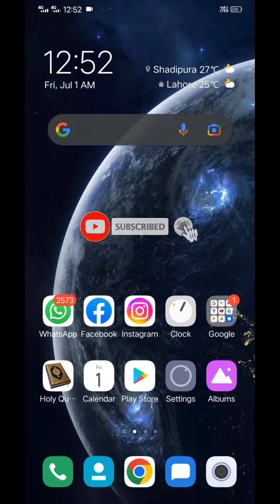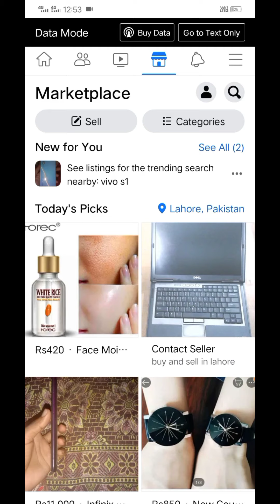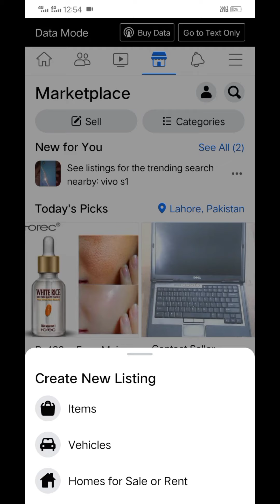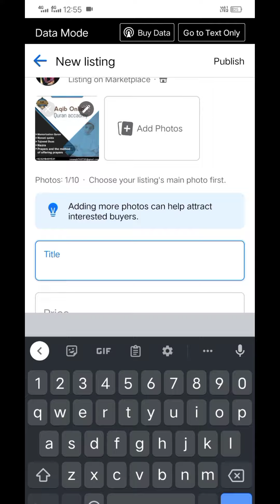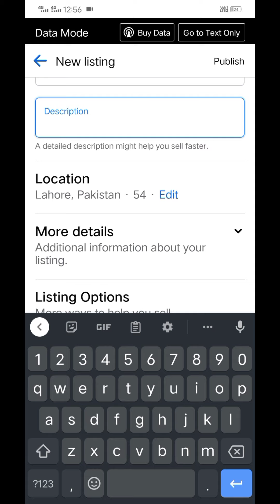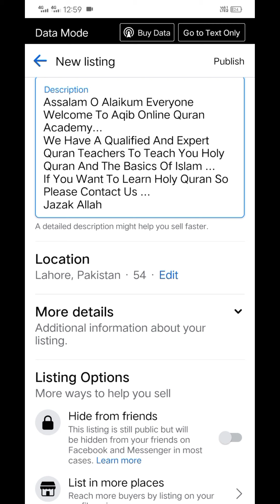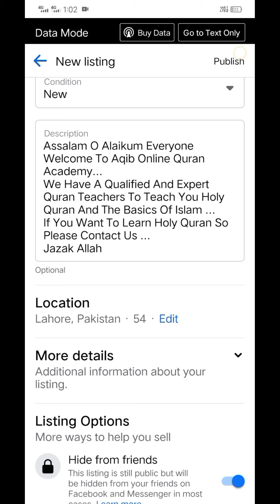How We Find Students For Online Quran Teaching on Facebook | How To Post Free Ad On Facebook In 2022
Assalam u Alaikum!! In this video I'm gonna show you How We Find Student For Online Quran Teaching?

Our platform is going to start a Course in which we will guide you
• How can you make an online Quran Academy
• •How can you find Quran Students
• How can you find International Students
• • How can you earn money in Dollars($).
• How can you do professional work.
• • How can you make profile pictures or cover photos to attract people.

How We Find Student For Online Quran Teaching? How To Post Free Ad On Facebook ...
If you wanna make a professional profile picture or cover photo or post to advertise your page, you can make it from us. We will make professional posts for you.

For live classes or for Posts:
This Course will give you a plethora of ideas to earn money Online.

start Earning
Save your Future
Stay Happy